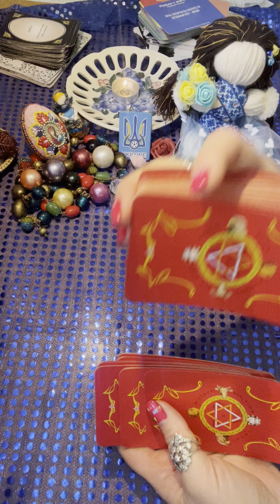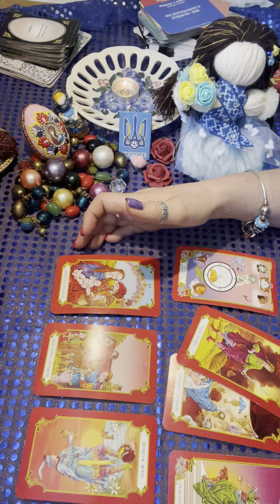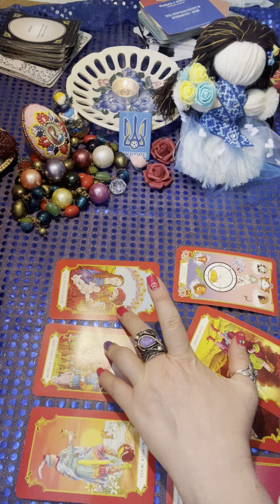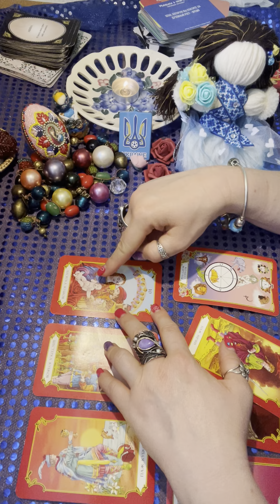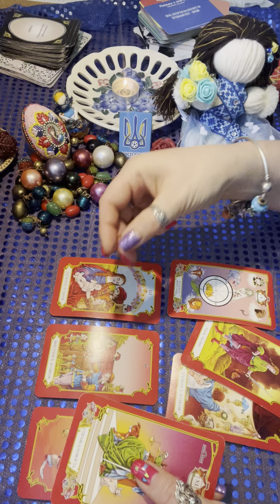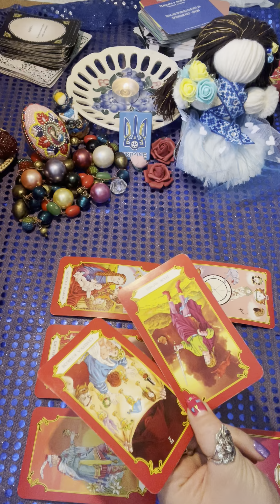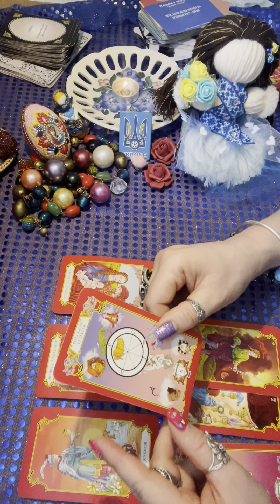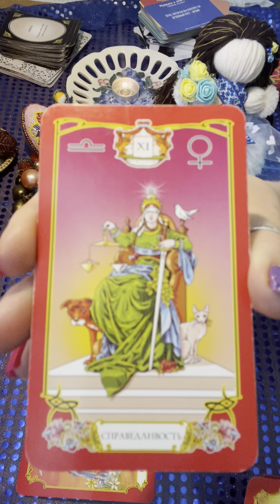‼️ОНОВЛЕННЯ В ДЕКІЛЬКОХ СФЕРАХ ЖИТТЯ‼️ВІДПУСТІТЬ МИНУЛЕ‼️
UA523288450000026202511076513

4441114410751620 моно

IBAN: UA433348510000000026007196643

🔥 ТАРО розклады на день, месяц, период, на год, либо относительно вашей ситуации.

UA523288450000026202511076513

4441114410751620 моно